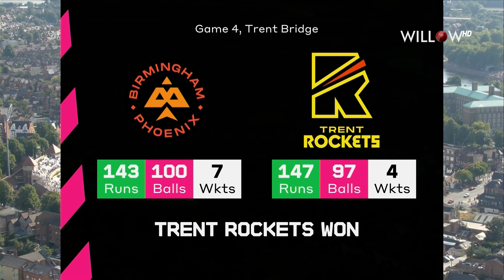Highlights: 4th Match, Trent Rockets vs Birmingham Phoenix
Highlights: 4th Match, Trent Rockets vs Birmingham Phoenix |Trent Rockets vs Birmingham Phoenix |4th Match - Trent Rockets vs Birmingham Phoenix
📺: Willow TV